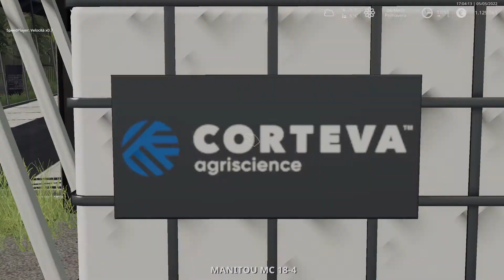Smulettando a GOGOO!! Gamsting Map FS19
Ciao ragazzi oggi eccomi di nuovo qua sulla Gamsting map oggi facciamo un refil di bancali con diserbo e concimi liquidi caricato tutto col muletto nella speranza di non  collegarsi col metaverso che spesso i bancali su FS invogliano ad andarci.. XD

Buona visione!